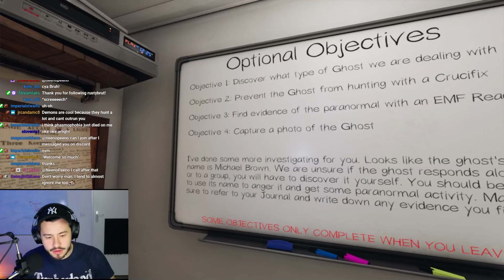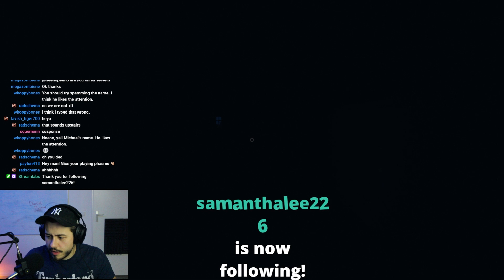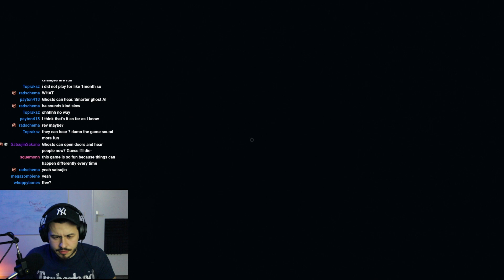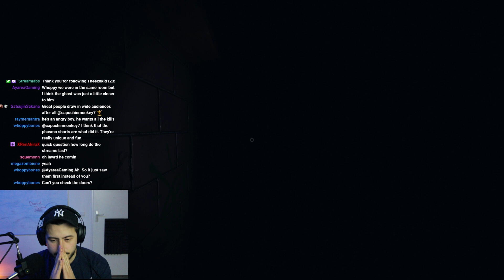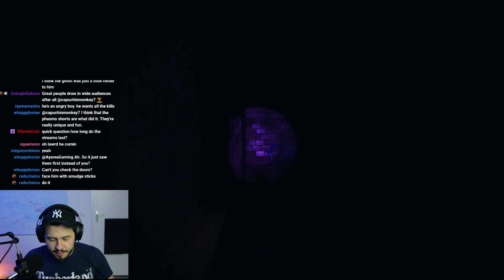The One That Got Away - Ghost Escapes By CHEATING - Phasmophobia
We were playing with a couple of people from the  community on Brownstone Highschool, and finally had the ghost where we wanted it, when things go sideways.

Fun match, with a sad, sad ending. The ghost got away. But not through OUR fault.